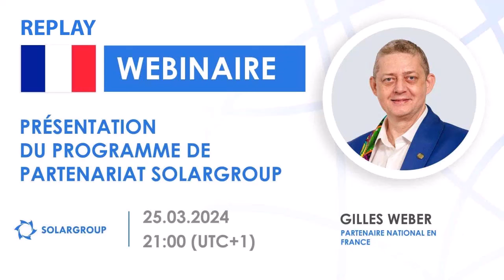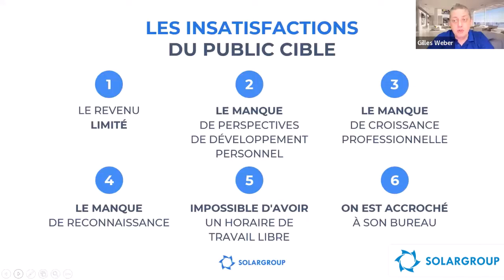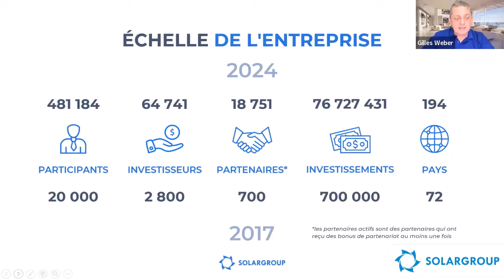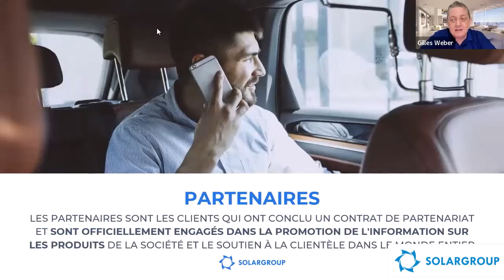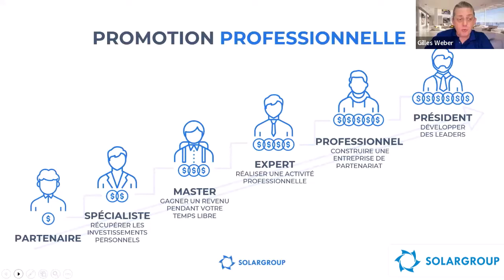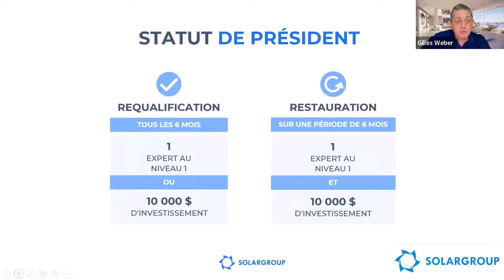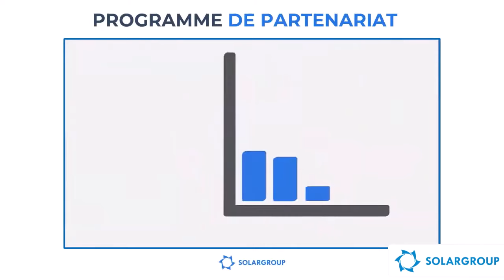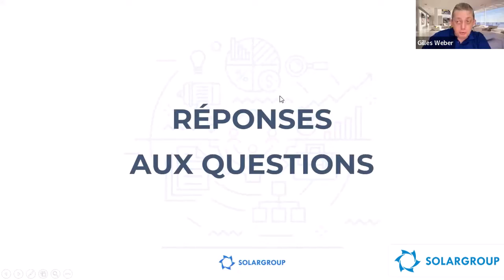Replay du Webinaire de présentation du Partenariat SOLARGROUP du 25.03.2024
Replay du webinaire de présentation du programme de partenariat SOLARGROUP

Le webinaire était animé par Gilles WEBER, orateur SOLARGROUP certifié, partenaire national de plusieurs pays le Lundi 25 Mars 2024
Dans cette rediffusion, vous serez informés de toutes les possibilités de gains sur le programme de partenariat SOLARGROUP et obtiendrez des réponses à vos questions.

Comment obtenir dès à présent un revenu complémentaire sur les investissements actuels ?
Que faut-il pour faire pour gagner dignement sur les activités de partenariat ?
Quelles sont les possibilités de travail offertes par SOLARGROUP aux partenaires ?

Ce webinaire sera utile à ceux qui souhaitent que les activités de partenariat SOLARGROUP deviennent une source de revenus complémentaire ou de base.